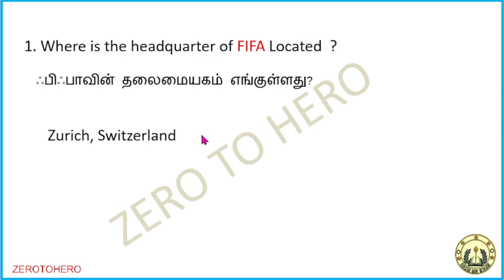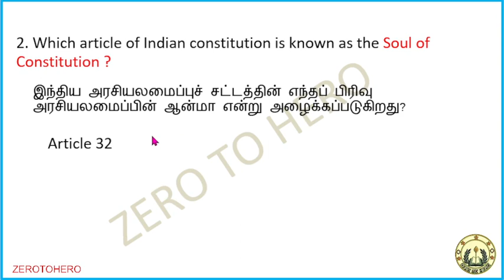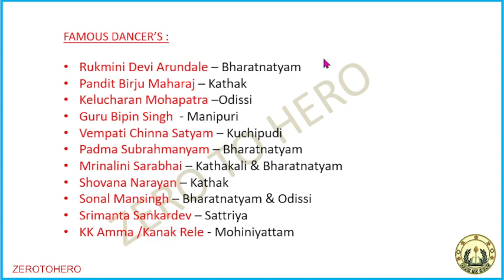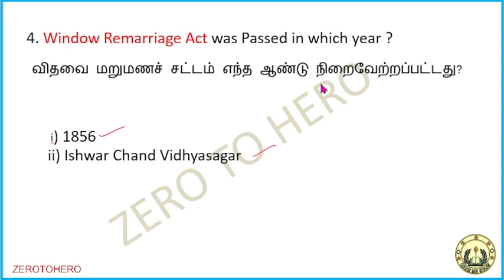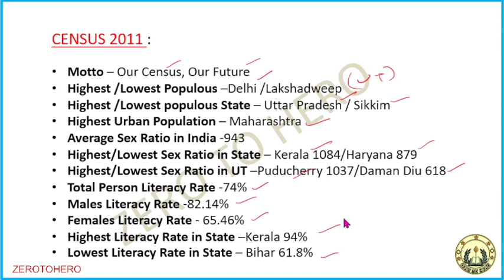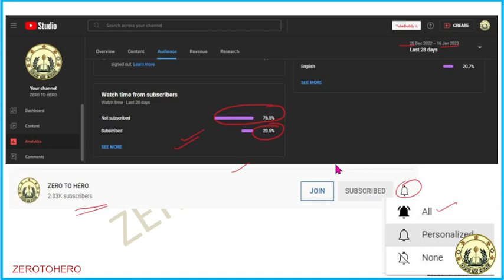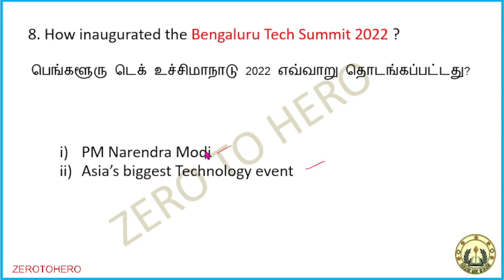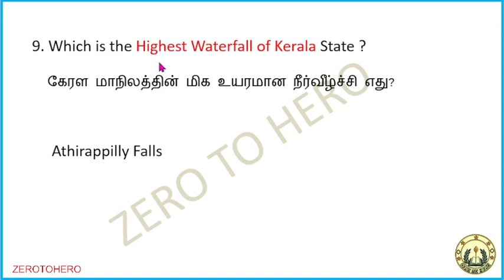SSC GD 2023 I GK/GS EXAM ANALYSIS IN TAMIL I 23 JAN ALL SHIFT I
SSC GD GK GS ANALYSIS 2023 | SSC GD ALL SHIFT GK GS ASKED/EXPECTED QUESTIONS  I ZEROTOHERO

ssc gd,
ssc ,
zerotohero exam analysis,
ssc gd gk analysis,
ssc gd gs analysis,
ssc gd all shift analysis,
ssc gd all shift question,
ssc gd gk question analysis,

ssc gd marathon history
ssc gd history marathon 2022
ssc gd question
ssc gd marathon class 2023
ssc gd marathon 2023
ssc gd marathon live
ssc gd complete history
ssc gd tamilmarathon
ssc gd maha marathon
history marathon class
history marathon for ssc gd
history marathon live
history marathon class live
history marathon